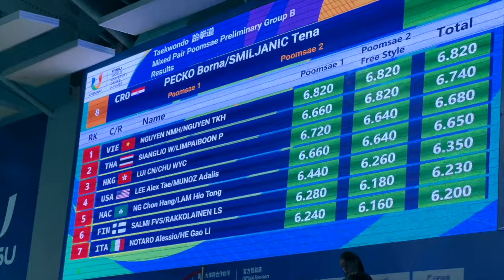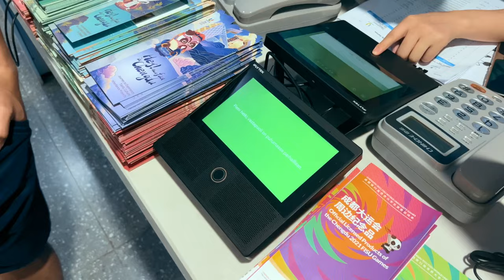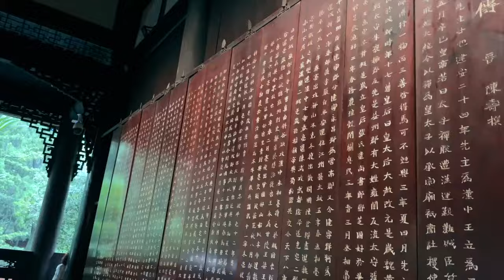LOST in CHENGDU? | FISU World University Games 2023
The 31st FISU World University Games (Chengdu 2021) were held in July and August 2023. The level of the taekwondo poomsae competition was insane! After the competition we wanted to see a bit of Chengdu but everything didn't go as planned...